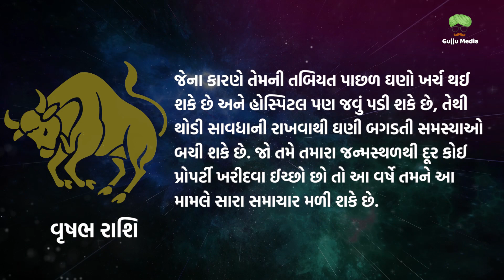વૃષભ વર્ષિક રાશિફળ 2024: વૃષભ રાશિના જાતકોનું વર્ષ 2024 કેવું રહેશે, જુઓ વાર્ષિક રાશિફળ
વર્ષ 2024 વૃષભ રાશિના જાતકો માટે કંઈક ખાસ લઈને આવવાનું છે. આ વર્ષે તમારે તમારા ગુસ્સા પર કાબૂ રાખવો પડશે અન્યથા થઈ રહેલા કામમાં મુશ્કેલી આવશે. વર્ષની શરૂઆતથી, ખર્ચ અને માનસિક દબાણ તમારા પર ઘણું પ્રભૂત્વ કરશે, જે વર્ષના મોટાભાગના ભાગમાં તમને દેખાશે, તેથી તમારે શરૂઆતથી જ કામ માટે તૈયારી કરવી પડશે કે તમારા માર્ગમાં ગમે તેટલા પડકારો આવે, તમે કોઈપણ પડકારને પાર કરી શકશો.